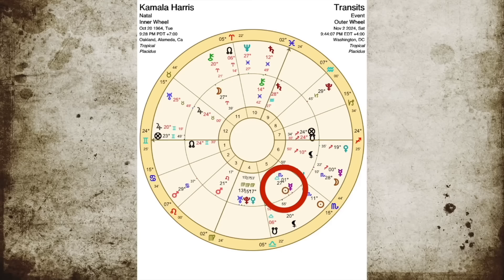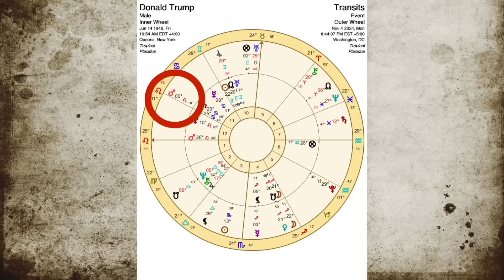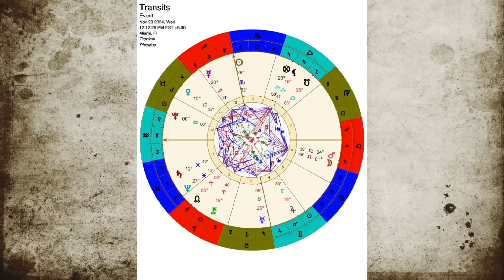Astrología y Elecciones EE.UU | Impacto de Júpiter y la Luna Negra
Análisis Astrológico de las Elecciones en EE.UU. 🇺🇸✨

Impacto de la Luna Negra en Libra y Júpiter en Géminis en las elecciones presidenciales en @CodigosTV

  ¿Cómo influirán estos astros en Kamala Harris y Donald Trump? Descubre cómo la astrología puede ofrecer una perspectiva única sobre la política actual, más allá de las encuestas y noticias. Hablaremos sobre la importancia de los signos, el complemento de cada candidato, y el pecado de la híbris en la política. Además, analizaremos el futuro de la era de Acuario y cómo afectará a los líderes de América.

Elecciones EE.UU., Astrología, Kamala Harris, Donald Trump, Júpiter, Luna Negra, Política, Híbris, Era de Acuario.

Explora con Mauricio Puerta el fascinante mundo de la astrología, fusionando conocimientos ancestrales con una perspectiva contemporánea, a través de este canal ¡Descubre las claves para entender tu vida a través de las estrellas y sumérgete en el fascinante universo astrológico con uno de los líderes indiscutibles en el campo!

Queremos agradecerles por su continuo apoyo y amabilidad. Su participación significa mucho para nosotros. ¡Gracias por ser parte de nuestra comunidad!

Reservas de consulta virtual de Carta Astral con Mauricio Puerta en el sitio web: